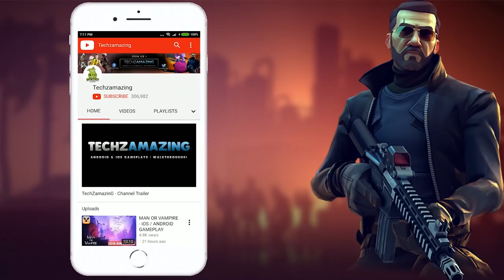HUMAN FALL FLAT MOBILE - Aztec Gameplay Walkthrough (Android/iOS) - #6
HUMAN FALL FLAT is now available on Android and you can download through Google Playstore and iOS through Appstore.

"Discover the funniest multiplayer physics puzzle platformer!

In Human: Fall Flat you play as a wobbly human who keeps dreaming about surreal places filled with puzzles where he’s yet to find the exit. Exploration and creativity are key, as every option is welcome!

MASTER THE WOBBLY ART OF PARKOUR

You can walk (kind of straight), jump, grab anything, climb anything, carry anything. Mastering the moves will be your first delightful challenge.

SOLVE MIND-BENDING PUZZLES

Explore 10 open-ended levels full of challenging puzzles and hilarious distractions. Try new paths and discover all the secrets!

PLAY WITH FRIENDS, FAMILY, OR TOTAL STRANGERS

Work together to achieve any task - or spend hours pranking each other in the craziest ways possible. Play with up to 4 players for wacky mayhem!

Dress your human in dozens of silly outfits. Be a dog, ninja, princess… whatever! Mix and match with endless combinations.

The worlds may be fantastical, but the laws of physics are very real!